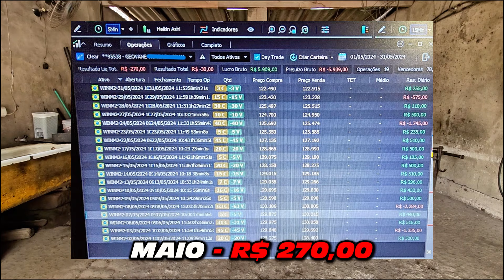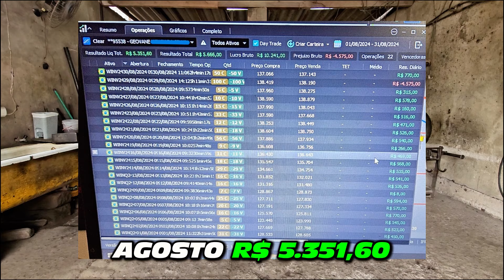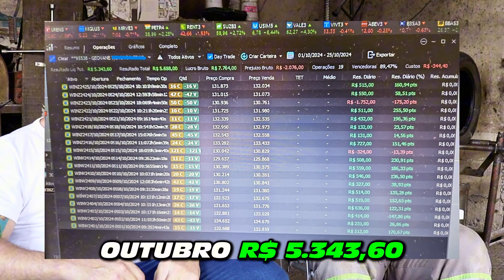DAY TRADER E BORRACHEIRO vídeo 2